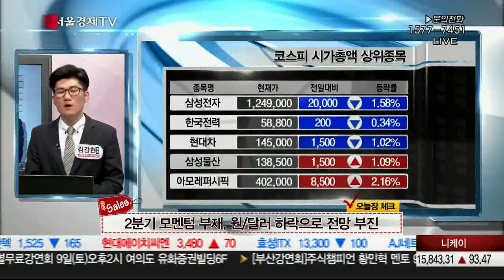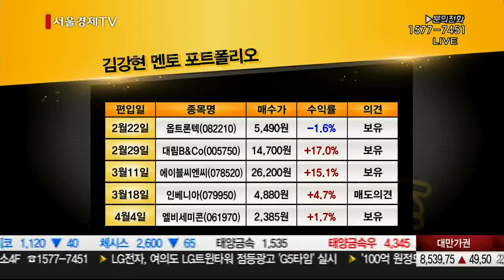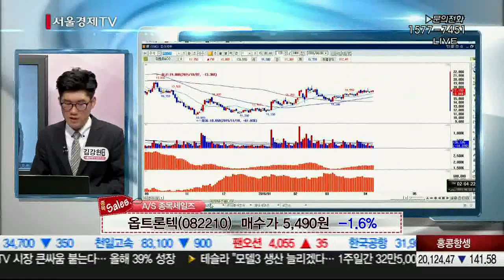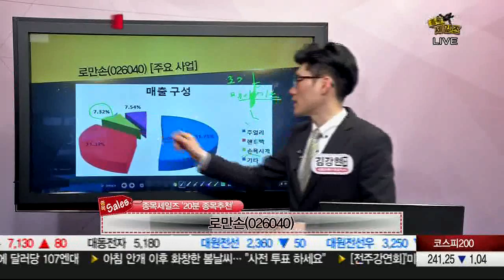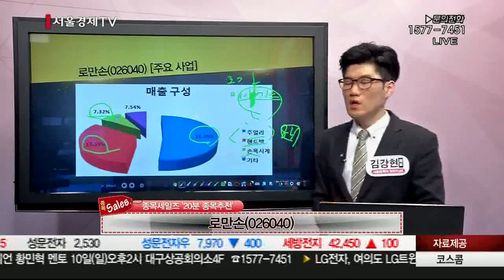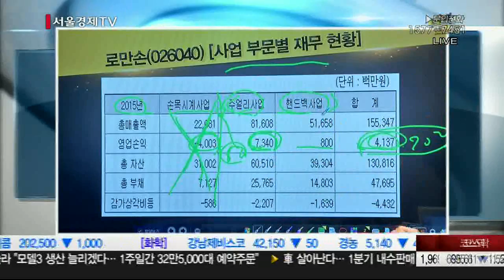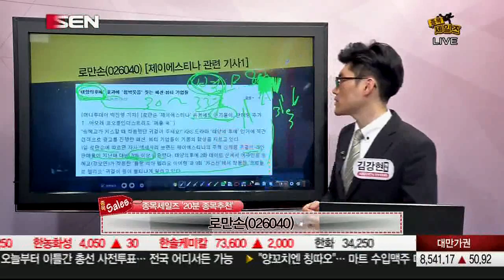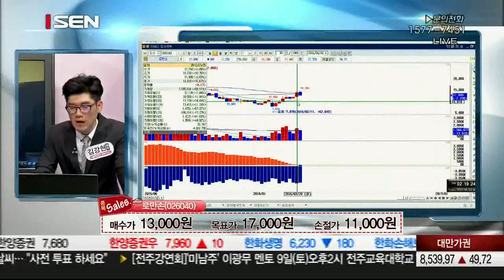20160408_종목 세일즈_270회